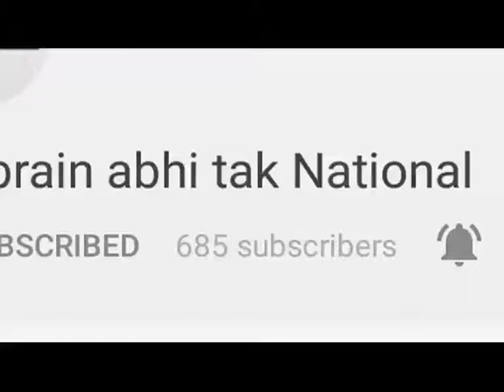चंडीगढ़ एयरपोर्ट से कई उड़ाने रद्द || Khabrain Abhi Tak Live